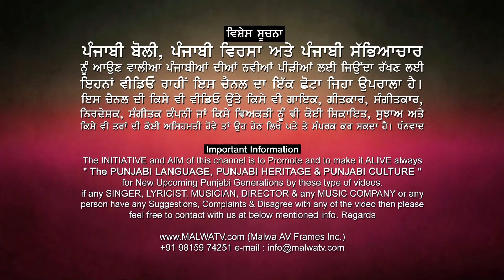PAMMA DUMEWAL at DHAULAN Balachaur MAGHI MELA 14 Jan 2019